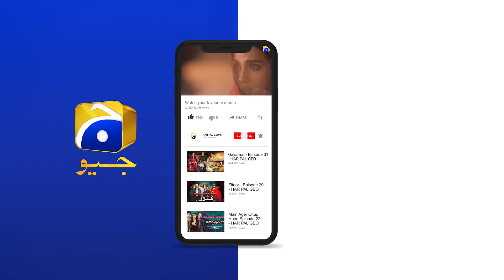Inteqam | Episode 49 | Best Scene 09 | HAR PAL GEO